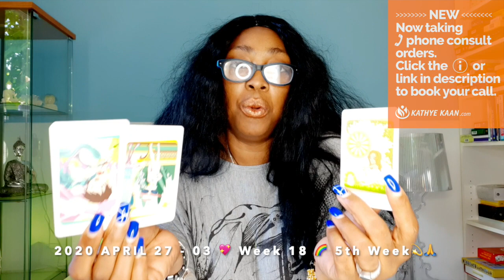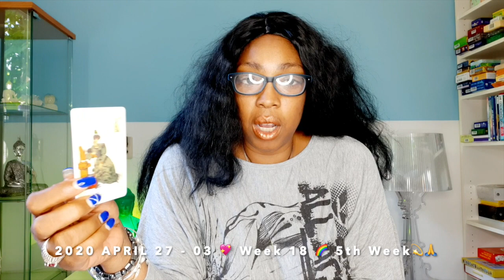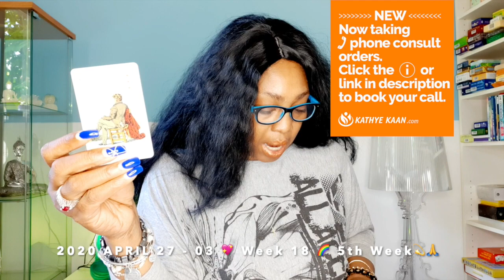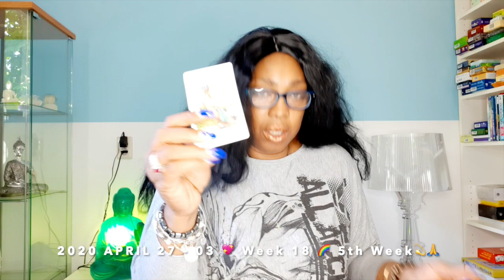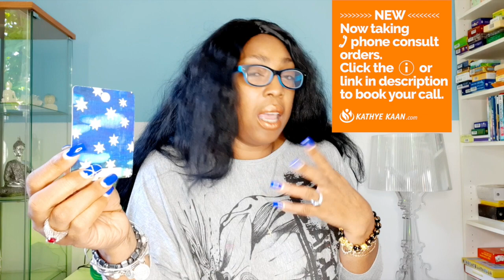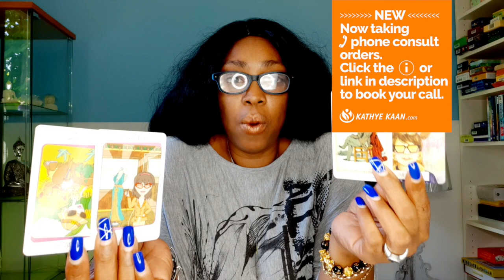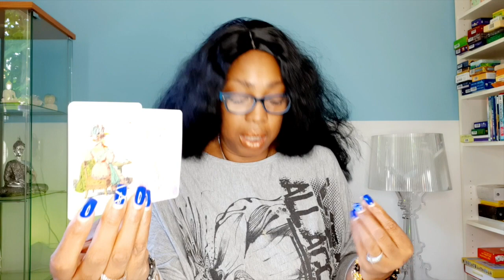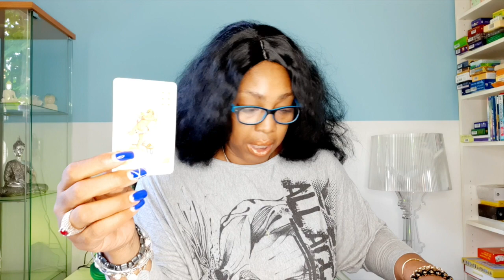VIRGO Help is here” the money will be returning 💖 WEEK 18 🙏💫WEEKLY READING APRIL 27 03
Kathye